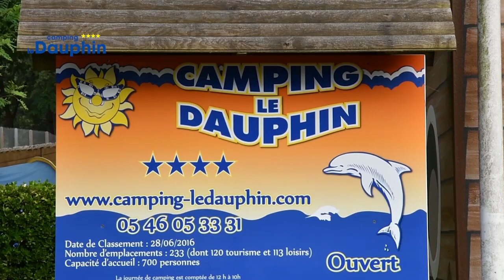Camping Le Dauphin 4 **** Saint-Georges-de-Didonne